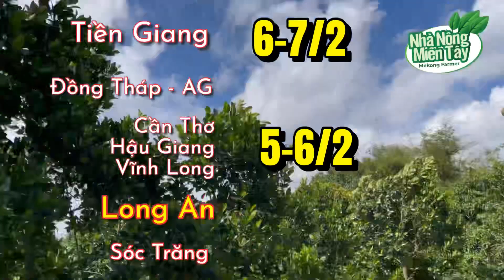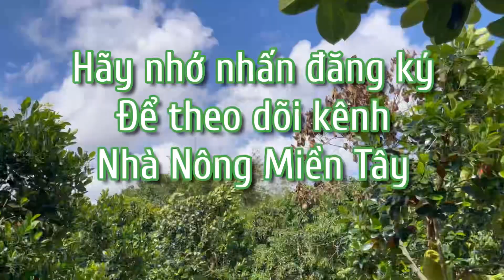Giá mít hôm nay ngày 22.06.2022, Giá thái siêu sớm hôm nay, cập nhật giá mít thái siêu sớm